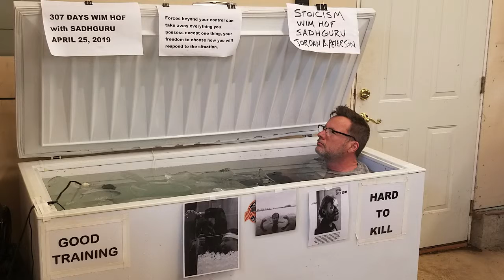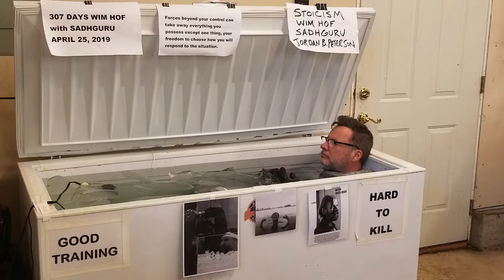Day 307; MEDITATE ALONG IN COMFORT... while I practice in ICE WATER.